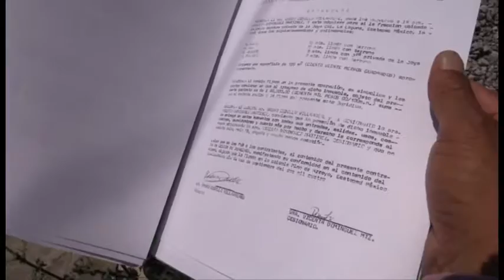Desalojo en la Laguna Chiconautla - Ecatepec